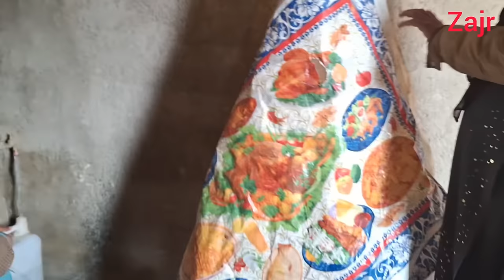Fatima works to buy a heater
When Fatemeh sees that the children are cold and do not have a heater, she looks for work and luckily she finds a job and works there. The girl says give me a heater, you don't have one, the girl gives an old heater to Fatima.